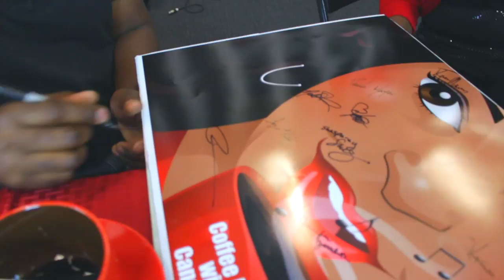Coffee Break with Candace-Episode 7 feat Singer Songwriter Ray Prim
Coffee Break with Candace features performances and interviews with Austin artists and musicians!